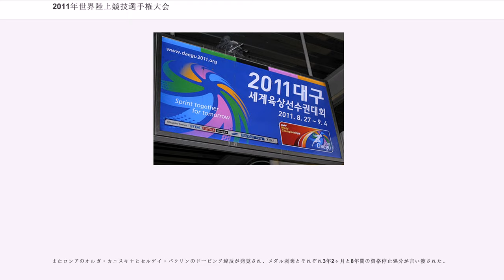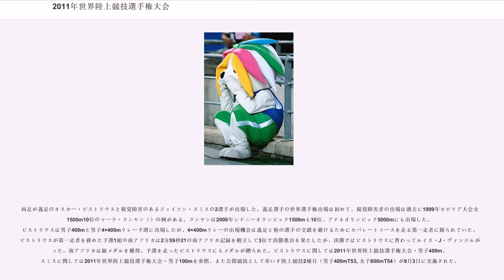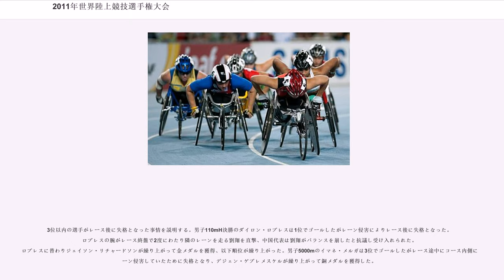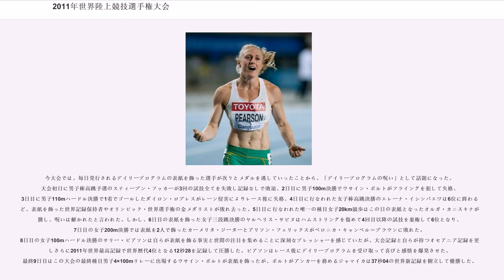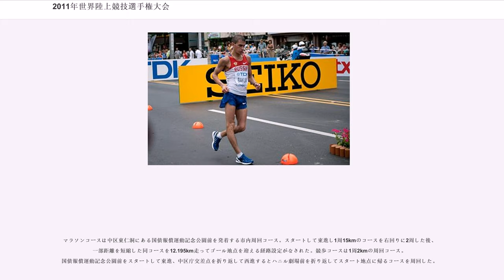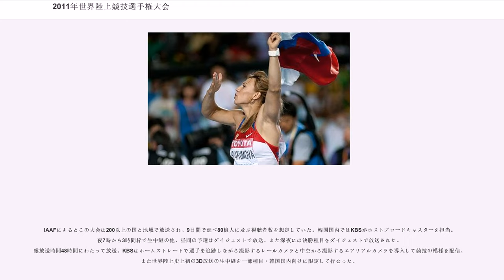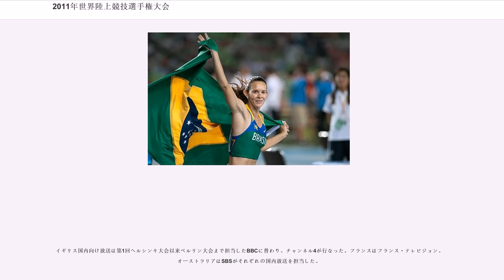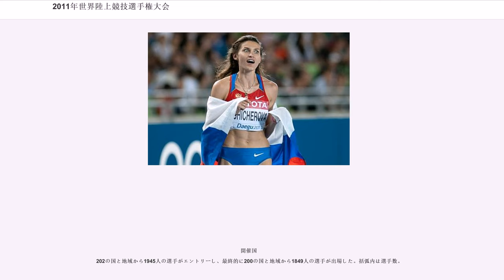2011年世界陸上競技選手権大会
2011年世界陸上競技選手権大会

第13回世界陸上競技選手権大会は、大韓民国・大邱広域市の大邱スタジアムをメイン会場として2011年8月27日から9月4日まで開催された。200の国と地域から選手1849名（男子986名・女子863名）、役員1563名、関係者3412名が参加し、47種目（男子24・女子23）の競技が実施された。この大会では男子4×100mリレーの世界記録と3種目の大会記録が誕生した。アジアでの世界陸上の開催は2007年の大阪大会（日本）以来2大会ぶり3回目。

2007年3月にモンバサで開催された国際陸上競技連盟（IAAF）理事会で下記の立候補都市の中から韓国・大邱での開催が決まった。

8月27日、午前9時から最初の種目女子マラソンが行なわれ第13回世界陸上競技選手権大会は始まった。午後5時30分から開会式が行なわれジャック・ロゲIOC会長が式に出席、国歌斉唱の後に曺海寧大会組織委員長、ラミン・ディアックIAAF会長、李明博大韓民国大統領が開会宣言を行ない大会は開幕した。大会スローガンは"Sprint Together for Tomorrow"（明日に向かって共に走ろう）。大会マスコットはサルビ（SARBI）。サルビは韓国在来種の犬サプサルケが由来とされる。

大会開幕前の8月24日に大邱市内のホテルで第48回IAAF総会が行なわれ202カ国365名の代表が出席、会長にラミン・ディアックが再選された。ディアックは2001年に就任し4期目となる。副会長にはロバート・ハーシ、ダラーン・アルハマド、セバスチャン・コー、セルゲイ・ブブカが選出された。いずれも任期は2015年までの4年間。

IAAFは同年3月の東日本大震災により被害を受けた日本に対して25万ドルの義援金を贈った。8月29日に大邱スタジアムでディアック会長が日本陸上競技連盟の河野洋平会長に小切手を手渡した。義援金は東日本大震災被災地域の陸上競技復興支援に充てられる。大会期間中の9月3日、室伏広治は東日本大震災の被災者支援が評価されて国際フェアプレー委員会から国際フェアプレー賞を受賞した。この賞は陸上競技では過去にキプチョゲ・ケイノ、セルゲイ・ブブカ、エミール・ザトペックらが受賞、他分野ではネルソン・マンデラ、モナコ大公アルベール2世、ボビー・チャールトンらが受賞している。

9月4日、最後の種目男子4×100mリレーを終えた後に1500名の選手・ボランティアが参加して閉会式が行なわれ、大会旗が次回開催地のモスクワに引き継がれて大会は閉幕した。朝鮮日報によると大会の予算総額は3,460億ウォン、経済効果は5兆5876億ウォン、大会はスタジアムに46万人の観客を集めた。

総合成績はアメリカが金12・銀8・銅8のメダルを獲得しベルリン大会（金10・銀6・銅6）を上回る成績を収めた。金7・銀8・銅3を獲得したケニアがアメリカに続き、前回（4・4・2）を上回る成績を残した。ケニアはヴィヴィアン・チェルイヨットが2種目優勝を飾るなど女子長距離3種目を席巻し、男子1500mのアスベル・キプロプはケニアに同種目初優勝をもたらした。3位のジャマイカは金4・銀4・銅1の成績を残した。

男子4×100mリレーでジャマイカ（ネスタ・カーター, マイケル・フレイター, ヨハン・ブレーク, ウサイン・ボルト）が37秒04を記録し世界記録と大会記録を更新した。従来の大会記録は、同国（スティーブ・マリングス, マイケル・フレイター, ウサイン・ボルト, アサファ・パウエル）がベルリン大会で記録した37秒31だった。

男子4×100mリレー以外に2種目の大会記録が更新された。女子100mHはサリー・ピアソンが世界歴代4位となる12秒28を記録し、ギンカ・ザゴルチェワがローマ大会で記録した12秒34を更新した。女子やり投はマリア・アバクモワが世界歴代2位となる71m99を記録し、オスレイディス・メネンデスがヘルシンキ大会で記録した71m70を更新した。また女子砲丸投はバレリー・アダムスが21m24を記録し、ナタリア・リソフスカヤがローマ大会で記録した大会記録に並んだ。

男子4×400mリレーのアメリカはヘルシンキ大会から4大会連続優勝を達成した。女子4×400mリレーのアメリカ、女子砲丸投のバレリー・アダムスは大阪大会から3連続優勝を飾った。

前回大会まで男子10000m4大会連続優勝のケネニサ・ベケレが途中棄権に終わり、女子200m3大会連続優勝のアリソン・フ...